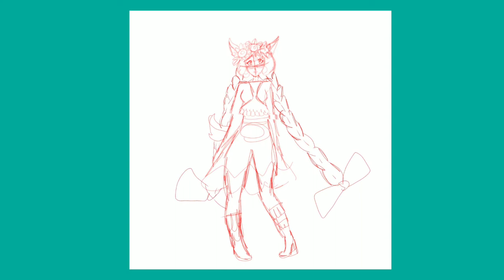(OC) Sunny the sunflower deer girl (Speedpaint)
This is my entry for the Ohuhu character design contest, please do give it a vote if you can on Ohuhu.com, thank you so much and please do subscribe, as I'm trying to get to 1k soon.